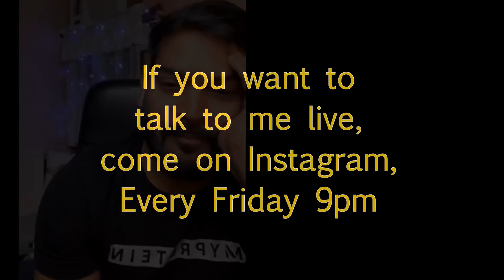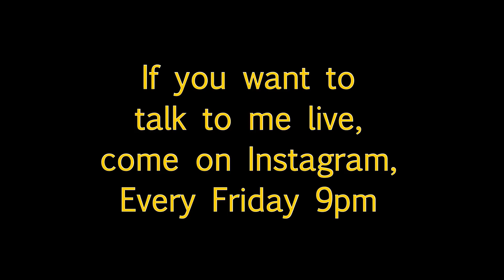My Pigmentation came back again 🥲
She was struggling with Pigmentation from the last few years. Check her story, she is following these videos:

MUST HAVE GYM ACCESSORIES:
Resistance Band: